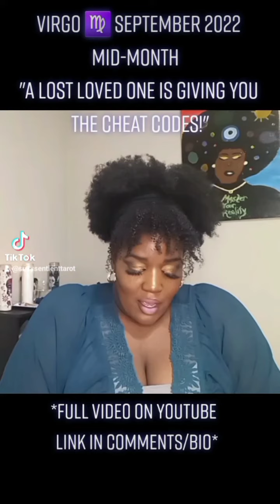Virgo September 2022 Mid-Month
Video Link In Comments!